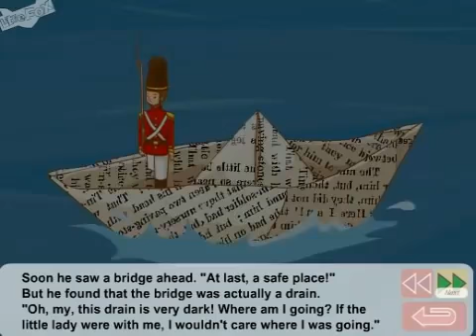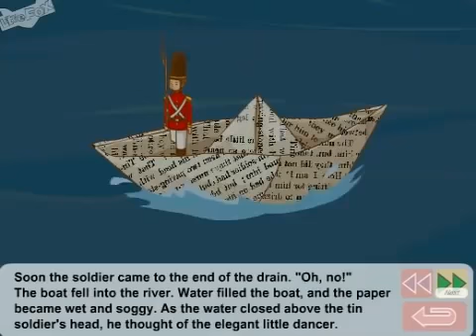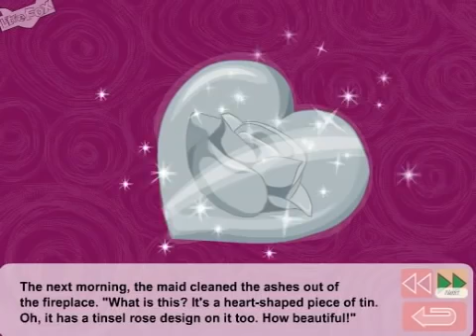Toy soldier story, for kids.